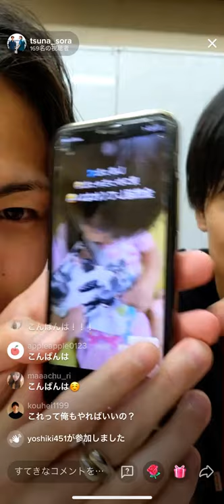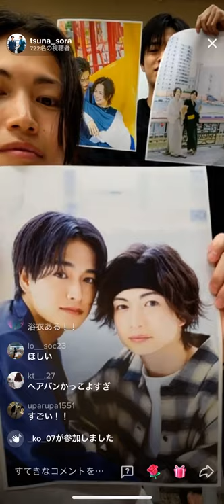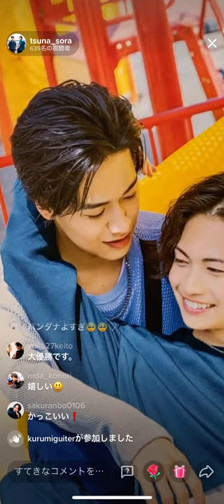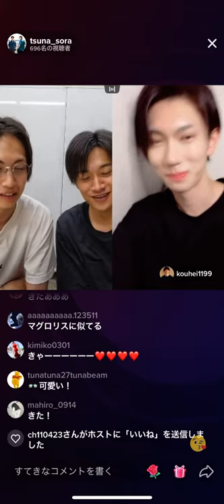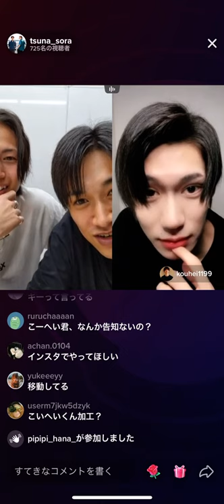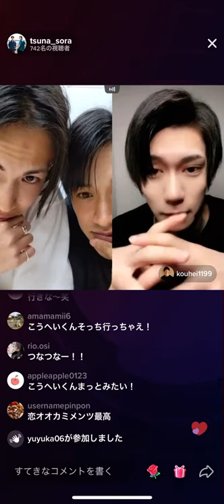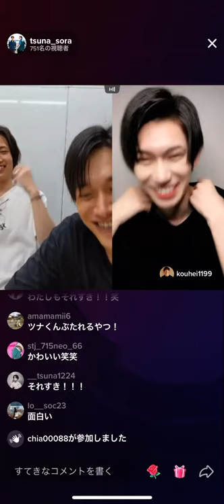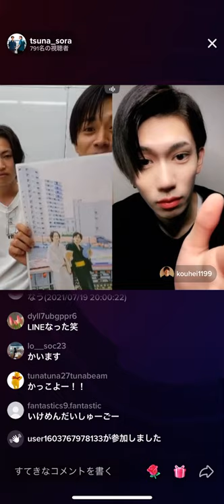綱啓永 井上想良 樋口晃平 TikTokライブ 0719